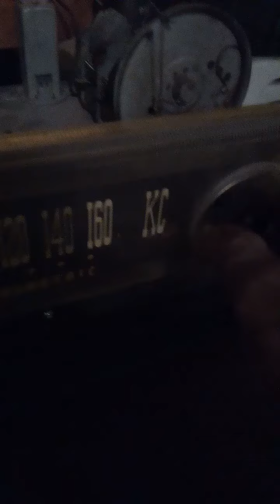radio General Eléctric, años cincuenta.